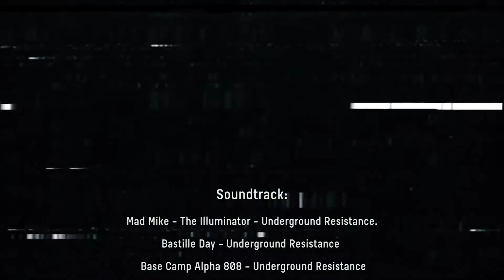FREITRÄUME Konferenz 2018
FREITRÄUME Konferenz (Stadt Nach Acht Spezial 2018)

Konferenz der Clubcommission Berlin im Auftrag der Senatsverwaltung für Wirtschaft, Energie und Betriebe.